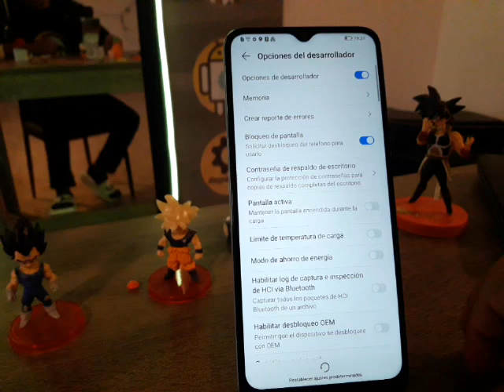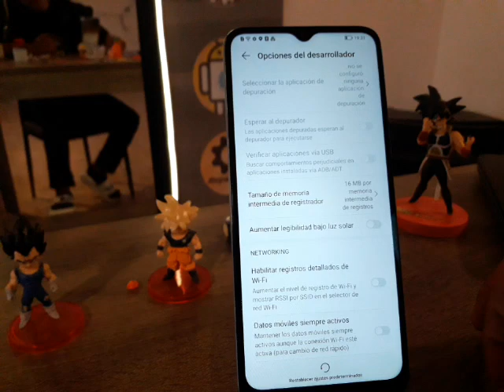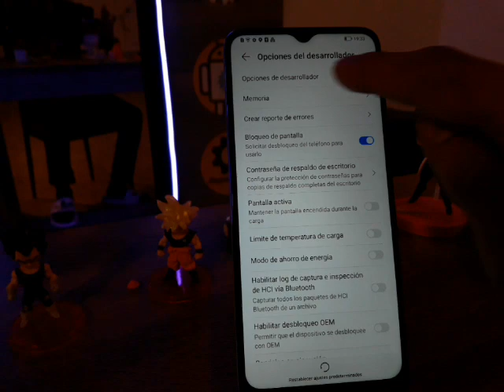quitar lag, bug HONOR X6s solución los juegos se traban, se congelan